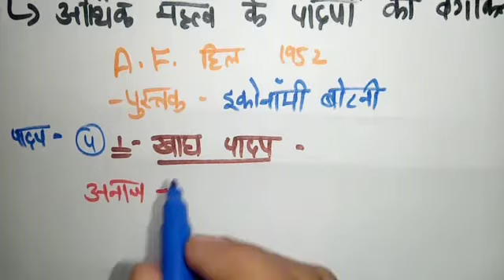आर्थिक वनस्पति विज्ञान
आर्थिक महत्व के पादप ||12th बायोलॉजी